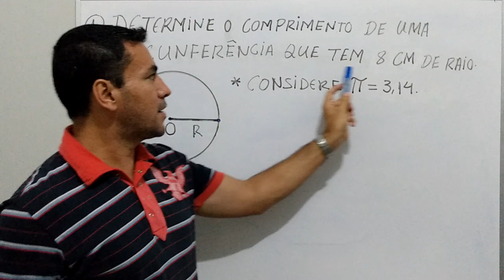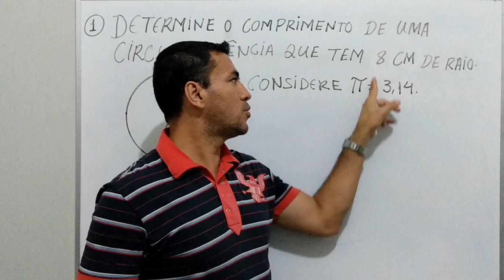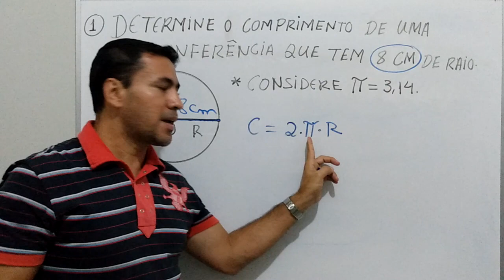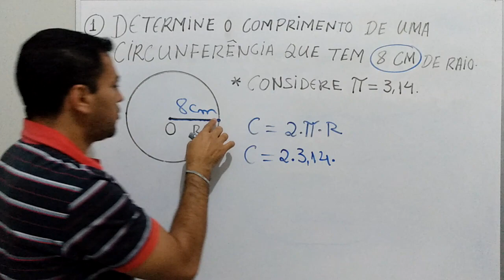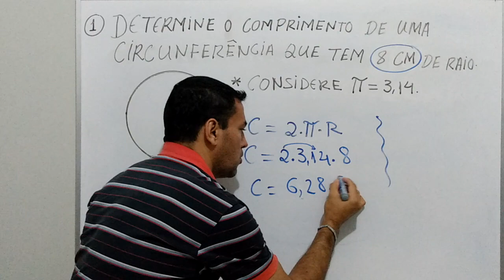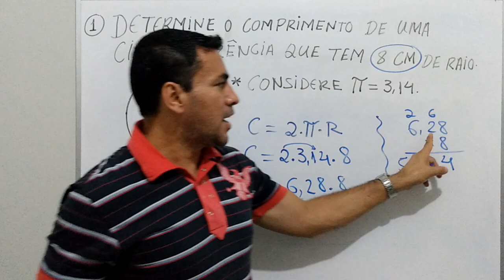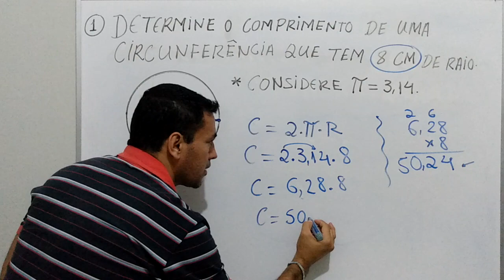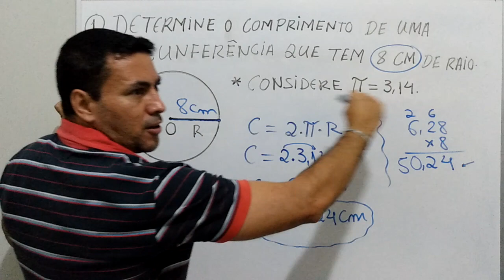Calculando o comprimento de uma circunferência. - Prof. Marcelo Alves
Resolução de problemas do cálculo do comprimento da Circunferência.